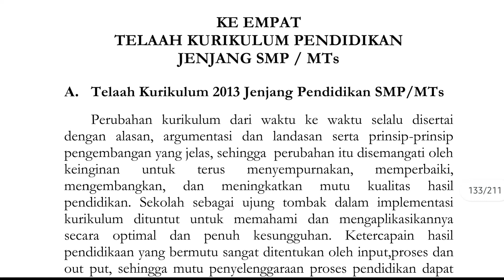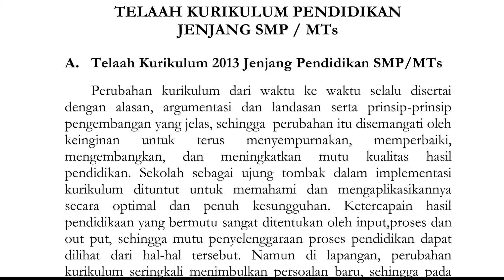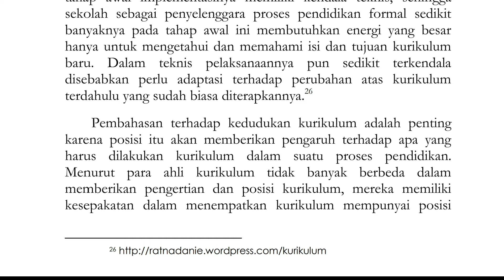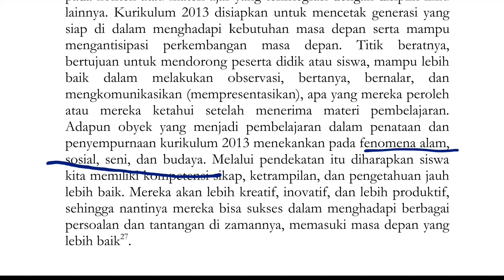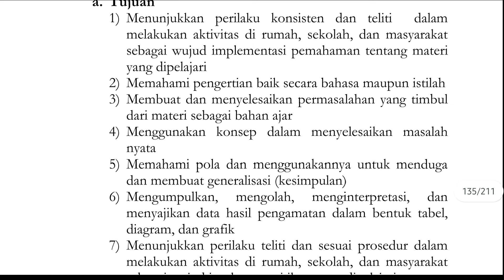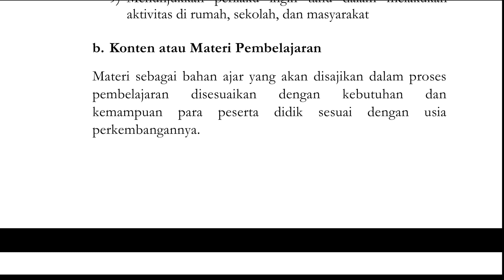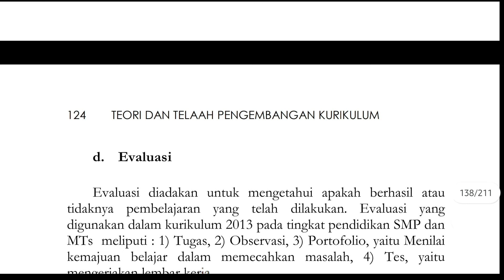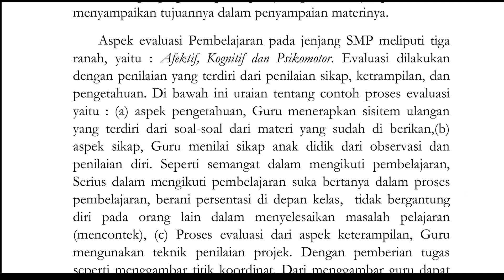telaah kurikulum smp/ mts